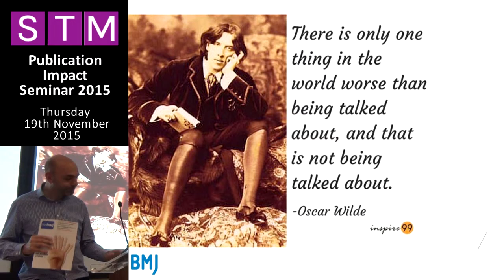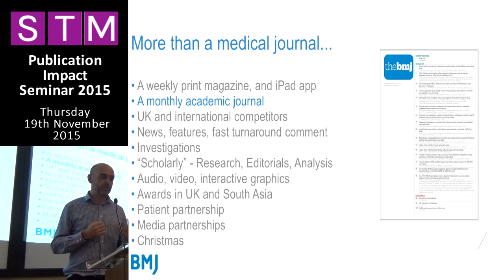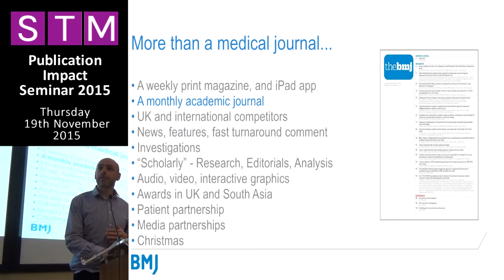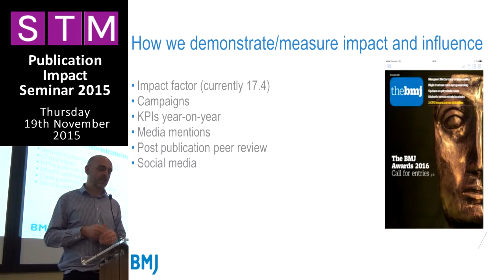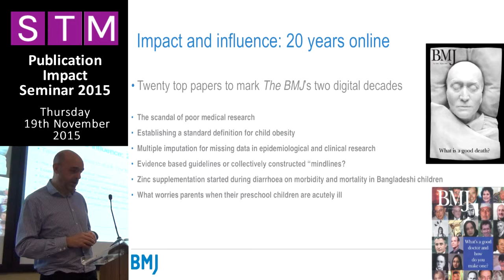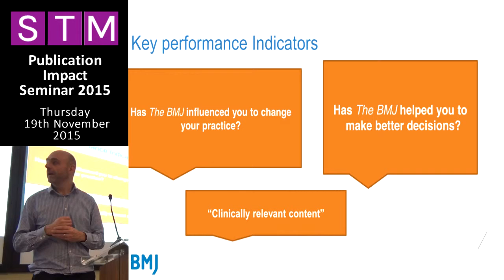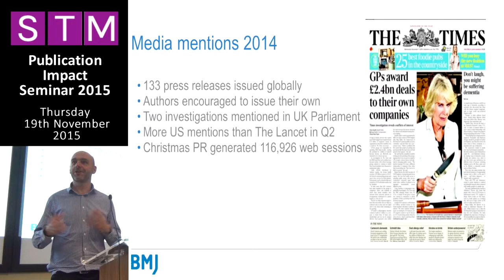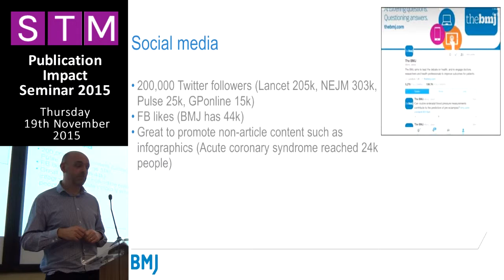Publication Impact - David Payne